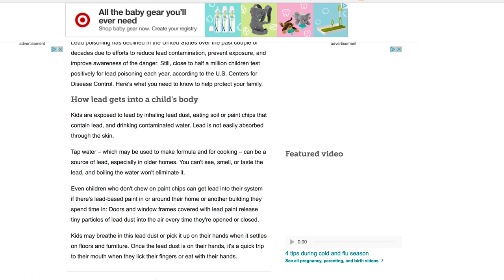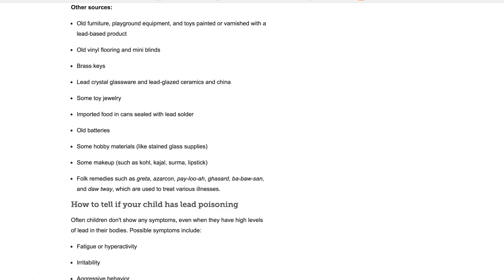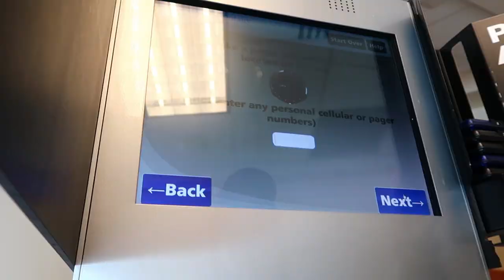He Has Lead Poisoning??!!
Tara’s Links

Zach’s Links